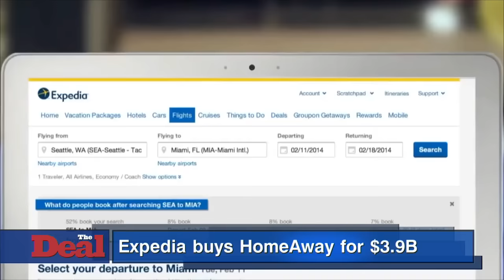Web Travel Agent Expedia Purchases HomeAway for $3.9B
Web travel agent Expedia Inc. will be making its entrance into the home rental market with a $3.9 billion purchase of HomeAway Inc. The deal comes as HomeAway is reworking its business model to resemble the more favorable economics of rival Airbnb Inc., and the buyer suggested that it's experience with online booking would ease the transition. HomeAway shareholders would receive $38.31 per share, with $10.15 in cash and the remainder in Expedia stock. Shares of HomeAway gained $7.77, or more than 24%, to $39.81 on Thursday morning. Expedia rose $4.90, or 3.65%, to $139.07. While HomeAway has a network of 1.2 million whole-home rentals spanning 190 countries, the company's economics lag. The vacation house rental site generates about $500 million in sales from $15 billion in gross bookings, a take rate of about 3%. Cowen & Co. analyst Kevin Kopelman noted that Airbnb's rate is about 10% and that online hotel booking rates are typically above 15%, in a recent report. The company is shifting to online booking, an industry standard that should allow it to improve customers' experience. The move to online transactions will also enable the company to charge travelers a fee when they book trips. The new fees from renters will more than offset a planned reduction in fees that HomeAway charges renters.